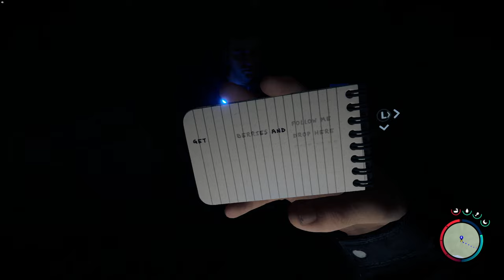ALONE WITH KELVIN | Sons Of The Forest PC Gameplay Walkthrough Part 1 - No Commentary [1440p60fps]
Oh, these islands...

Gameplay is just like its predecessor, Sons of the Forest is a game where players are stranded on an isolated and unexplored island after a crash landing. While the first game was centered around the protagonist's search for their child, the second installment focuses on finding a missing billionaire. While out to find him you have to survive from the cannibals that infest the island.